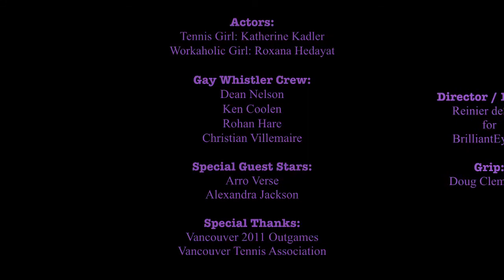Sugarbeach's "Come On Out" music video for the Vancouver Out Games.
Lesbian Pop Rock Duo, Sugarbeach, perform their new single "COME ON OUT". Shot in the beautiful Vancouver area, this is an example of what one can create with limited resources and time.